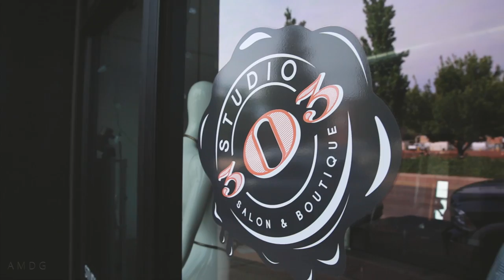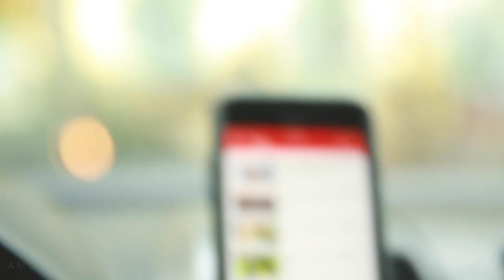the BIG HAIRCUT day for JOSEPH JAMES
WE LOVE LONG HAIR. but, it was time to lower the ears for Joseph James. Haircut day in Englewood at Studio 303! He did not make a peep, and even enjoyed the experience of getting his haircut. We're so proud of Joseph! Although, it is a little sad because he looks older now... tears. Thanks Studio 303!